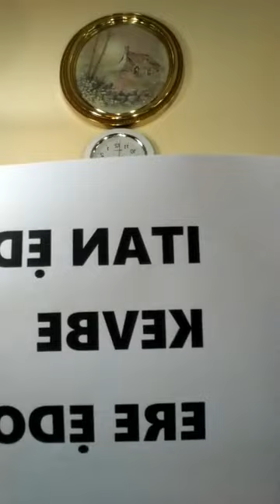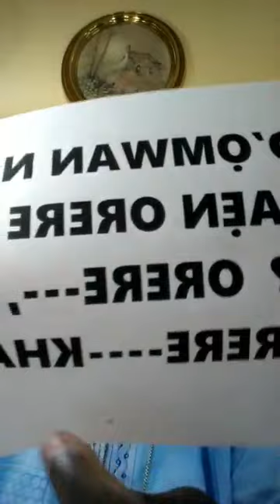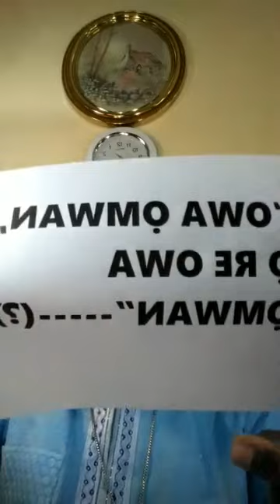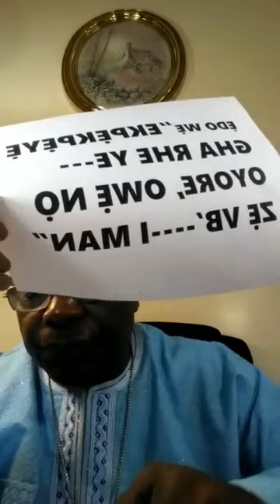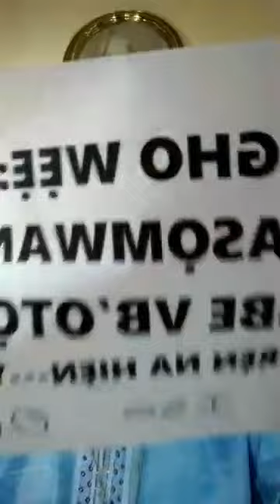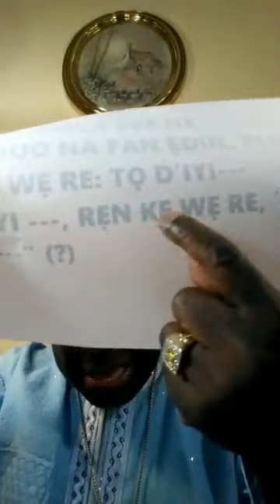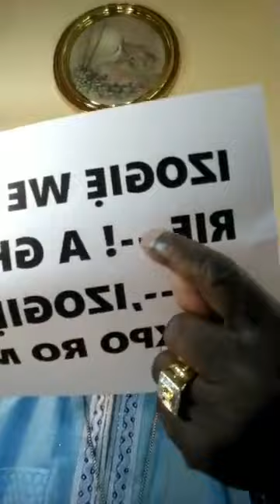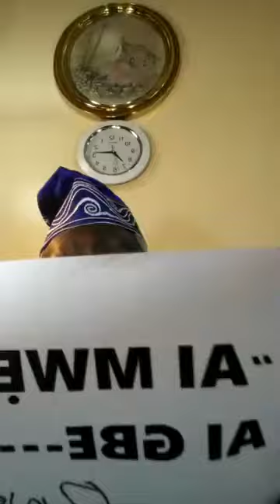Itan Edo Kevbe Ere Edo - Bishop Stephen Aghahowa